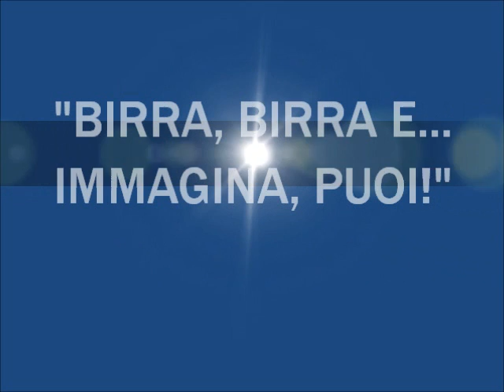Disagiati since 2004